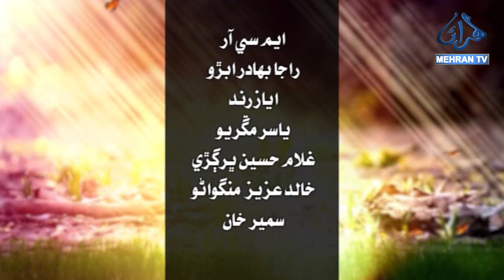SUBH-E-MEHRAN || FRIDAY 15-07-2024 || Morning Show MEHRAN TV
𝕊𝕌𝔹ℍ-𝔼-𝕄𝔼ℍℝ𝔸ℕ
A Vibrant Morning Show on Mehrantv
Subh-e-Mehran is a lively and informative morning show broadcast on Mehrantv, a Pakistani television channel. The show airs Monday through Friday from 10:00 AM to 12:00 PM, making it a refreshing start to many viewers' days.

Subh-e-Mehran keeps viewers informed about relevant social, political, and economic issues, often bringing on guests for insightful discussions.

The show prioritizes women's well-being, offering tips on fitness, nutrition, and general health maintenance.

Practical advice on household chores, budgeting, and managing busy schedules is a mainstay of the show.

Subh-e-Mehran doesn't forget the fun factor, incorporating interactive segments, games, and musical performances to keep viewers engaged.

The show is currently hosted by the dynamic duo of Azmatullah Kumbhar.
Their charismatic personalities and insightful commentary make Subh-e-Mehran a valuable and enjoyable experience for viewers.

Overall, Subh-e-Mehran is a well-rounded morning show that caters to a diverse audience. Its focus on women's empowerment, informative content, and engaging format make it a popular choice for viewers in Pakistan.

Program      :     𝕊𝕌𝔹ℍ-𝔼-𝕄𝔼ℍℝ𝔸ℕ

Host            :-     Azmatullah Kumbhar ||
Guest          :-     Naly Mitho Mahesar
Guest          :-     Abdul Rehman